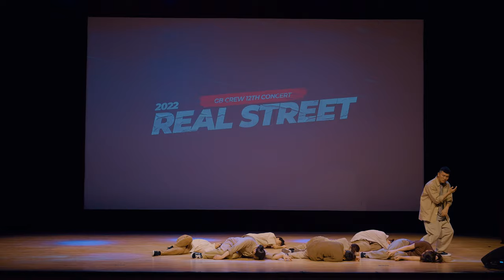GB Concert Vol.12 | Showcase#5 ONE HOUR | @gbacademykr#대전댄스학원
- GB Concert Vol.12-

Showcase#5 ONE HOUR

Video Interrobang Film